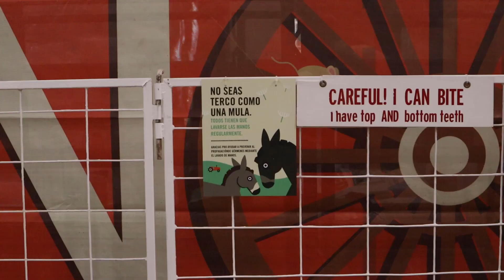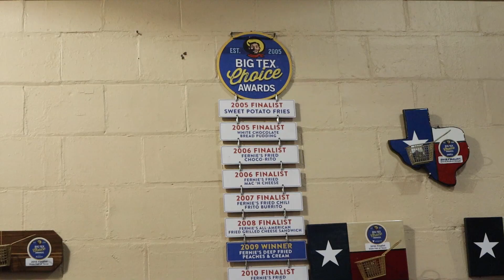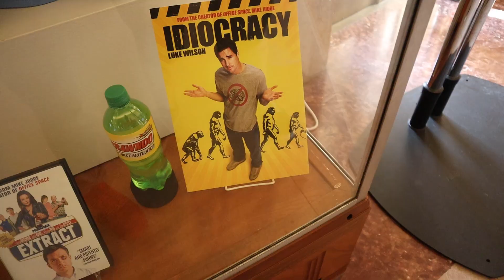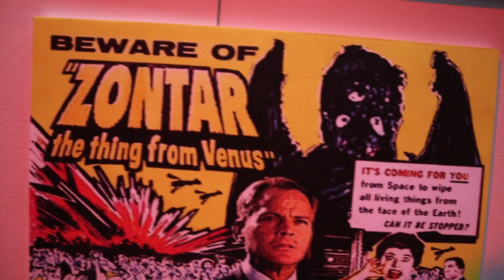STATE FAIR OF TEXAS 2019! | SPIKE VLOGS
This is possibly my favorite time of the year, State Fair season! The corn dogs, crazy foods, car show and everything in between is just awesome. I guess thats just the Texan in me lol